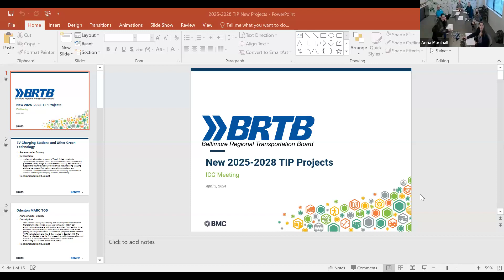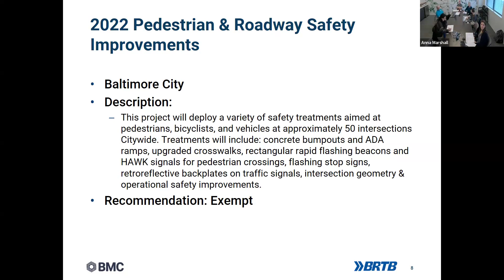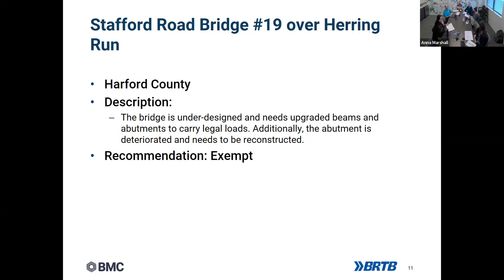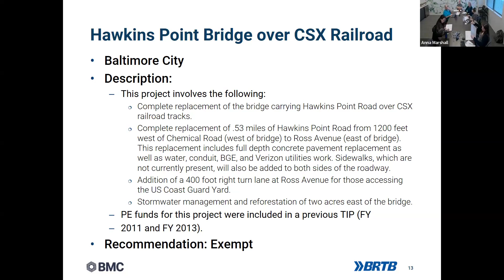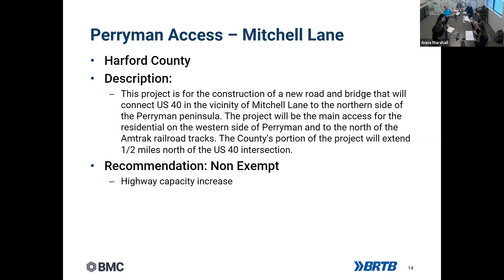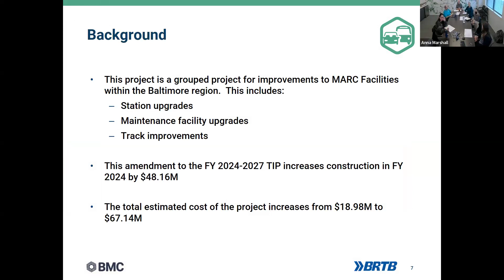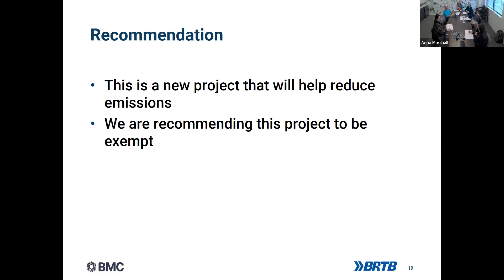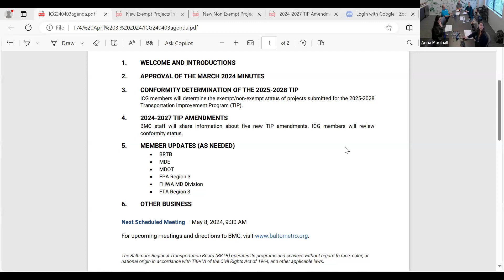Interagency Consultation Group - April 3, 2024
The Interagency Consultation Group met on April 3, 2024.